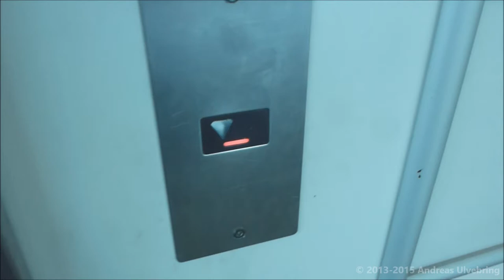KONE Monospace Delta MRL Traction elevator @ London Stansted Airport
This is the last video from London! All that's left are some photos I took over there.